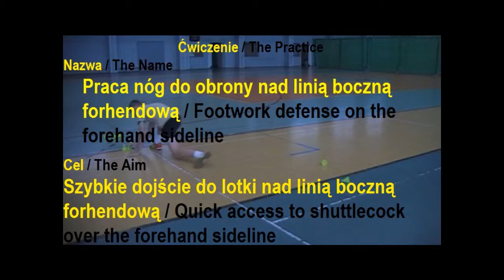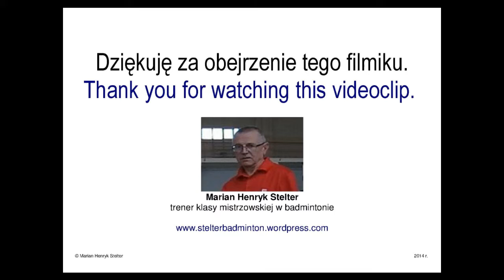TPN03 Praca nóg do obrony nad linią boczną forhendową / Footwork defense on the forehand sideline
Szybkie dojście do lotki nad linią boczną forhendową / Quick access to shuttlecock over the forehand sideline